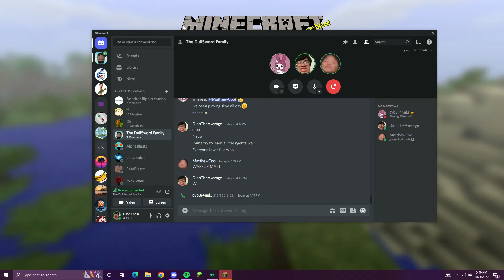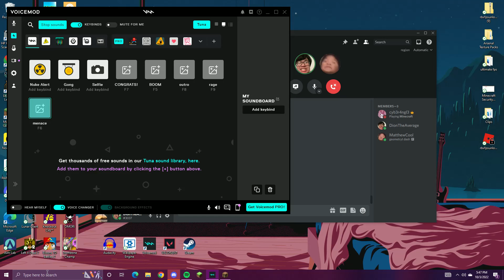WHO FO YOU THINK I AM??